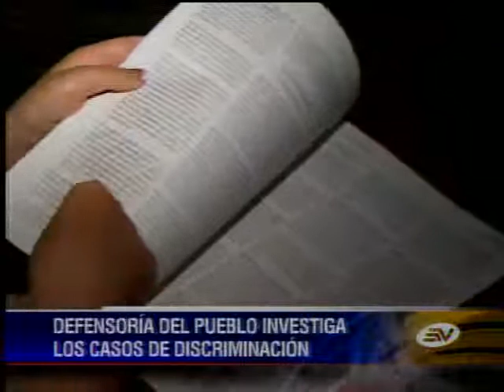Por falta de control, a miles de personas con discapacidad se les niega el acceso a un seguro privad